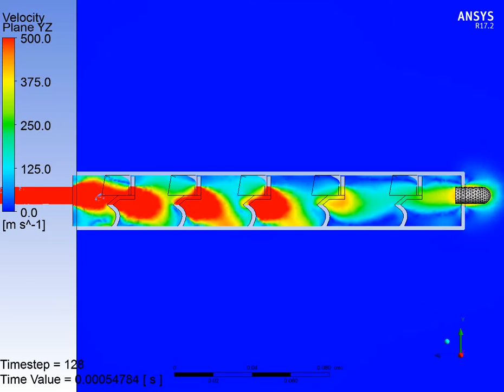Model 6 Velocity PlaneYZ